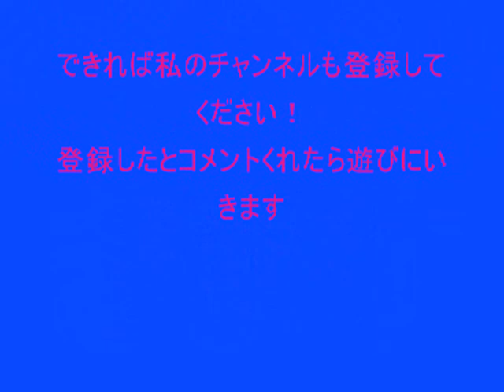2013大阪造幣局夜桜通り抜け（ライトアップ編）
Cherry trees at evening！
2013大阪造幣局夜桜通り抜け（ライトアップ編）
ＢＧＭは、watsonさんのともしび